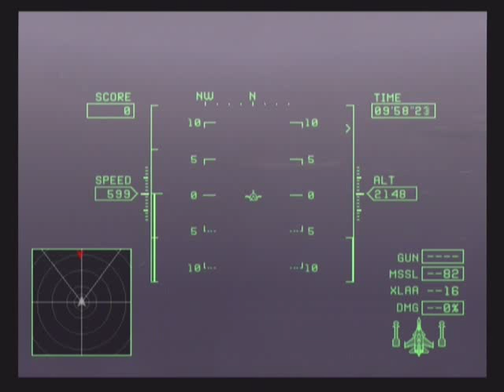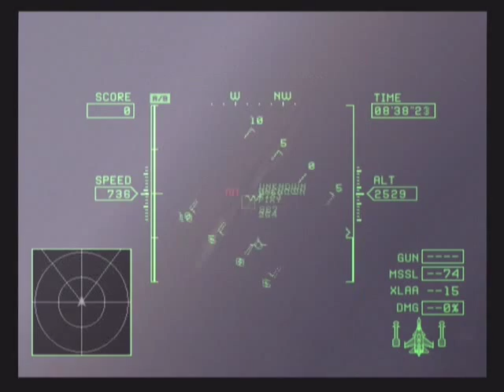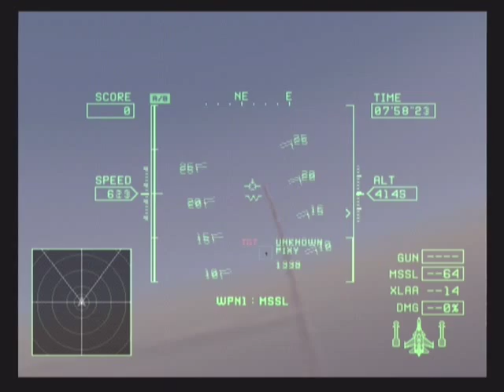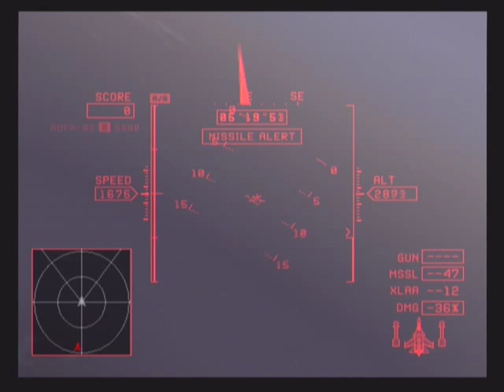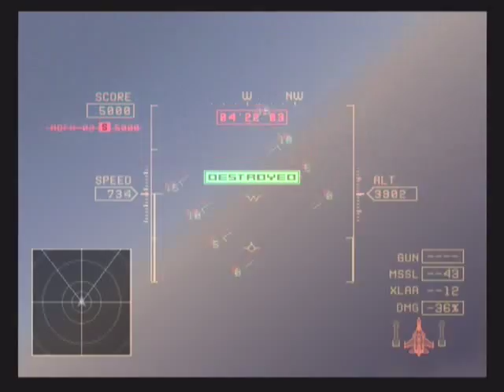[PlayStation2] Ace Combat Zero - Final Battle